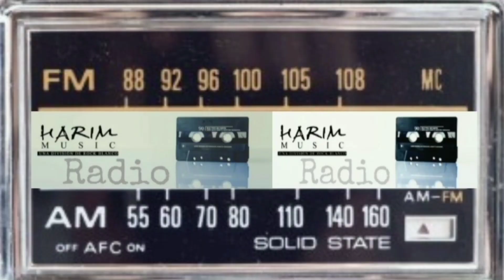NAHOR ANDRADE (Brasil) HARIM Music Radio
NAHOR ANDRADE (Vocal) DYNASTY Of Metal de Brasil. Nos invita a Escuchar las Transmisiones de HARIM Music Radio.

En Facebook y WhatsApp aca la información de la programación, Siguenos

Grupo de WhatsApp.